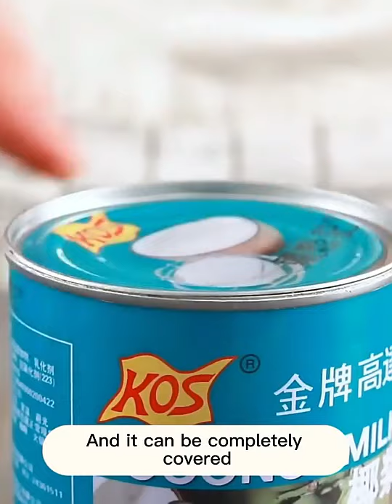Electric Can Opener Hands Free One Touch. Battery Operated. No Sharp Edges.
Effortlessly Open Cans With  Our One-button Electric Can Opener.  Safe Operation. Portable And Battery-powered.

Description
Quick & Easy Can Opener:
Tired of spending so much time opening cans?  Time wasted looking for the right wall socket.  Need to open that can on the fly?  This electric can opener is here to help! Just press the button to start, and it will rotate around the can and close automatically, freeing up your time to do more things in the kitchen.

Safe & Fast Can Opening:
One of the best things about this can opener is that the blade cuts along the side of the lid without touching the food inside, which means you won't have to worry about any sharp edges. It's much safer than other manual can openers.

Opens Most Cans:
Our electric can opener is perfect for most sizes of cans (excluding rimless cans and peculiar-shaped cans), and it has an excellent design that is small and perfect for compact kitchens. Unlike a countertop can opener, this can opener can be stored in your kitchen drawer until the next time you need it.  No power outlet issues or load-shedding issues.

Battery Operated:
You'll only need 2 AA batteries (not included) to power this can opener, and it's portable and less noisy than other can openers. The battery can be easily replaced by taking off the lid on the rear.

A Stunning Gift:
This electric can opener is also a great gift for seniors, women, and people with arthritis. It's perfect to express your love to family and friends.  We all need a little help in the kitchen from time to time. Quick, Easy & Safe Can Opening!